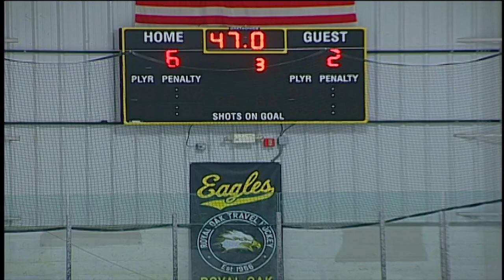Hockey Night in Royal Oak, Pee Wee Division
WROK and the Royal Oak Hockey Club Present Hockey Night in Royal Oak
Pee Wee Division Hockey from Lindell Arena in Royal Oak.